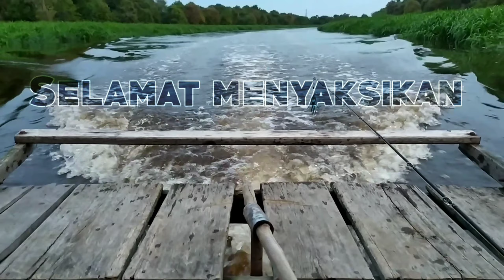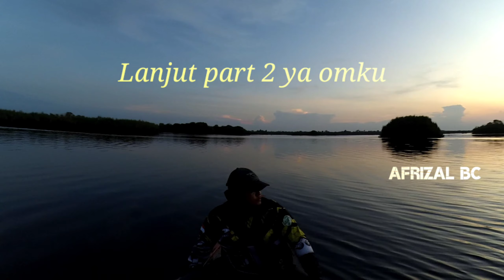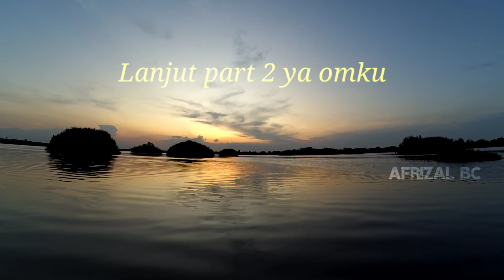Mancing | Perburuan Ikan kerandang di danau tasik serai - riau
Assalamualaikum sahabat mancing
Trip kali ini saya dan kawan kawan mancing ikan kerandang atau di sebut toman bunga bisa di lihat di wilayah ini masih sangat alami dan potensial, disini kami sangat menikmati sensasi strike dan keindahan alam nya

Pembelian umpan casting bisa kunjungi toko shope kita

Set up
Rell : Shimano slx 151xg
Rod : strom 8 - 17 lb
Pe : pe 2 -
Lure : soft lure skirt 6cm & super baby 8cm ozmy